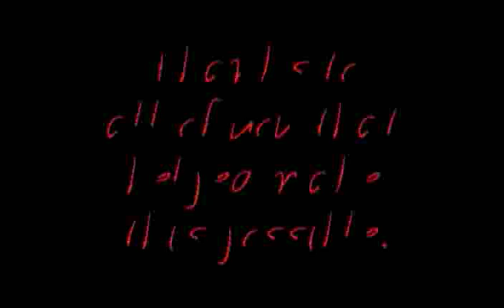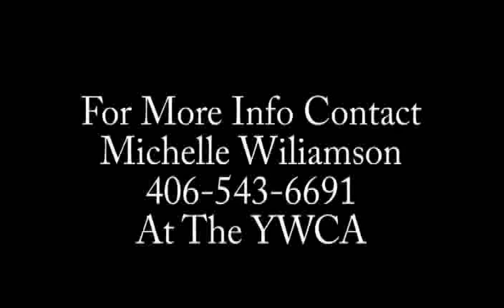YWCA, "One Hundred Years of Women in Montana Politics"